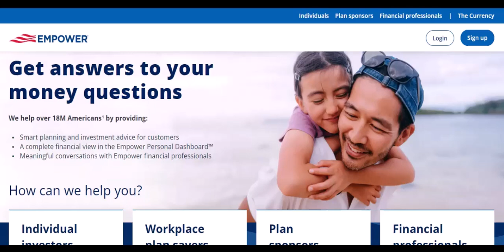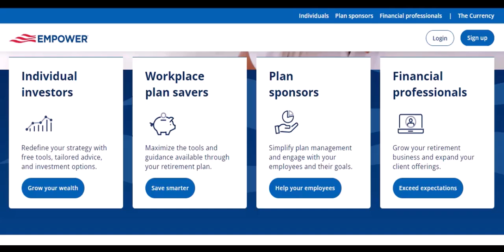Is Empower a good site?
In this video we dive into the deep about  Is Empower a good site    ,